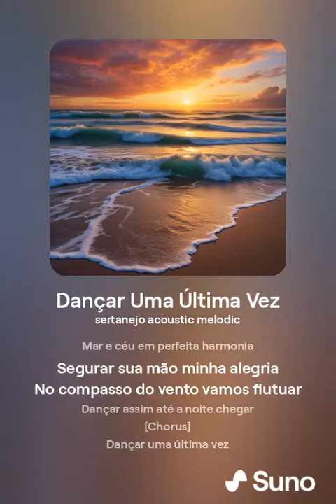orphanrabbit87 - dançar Uma última vez